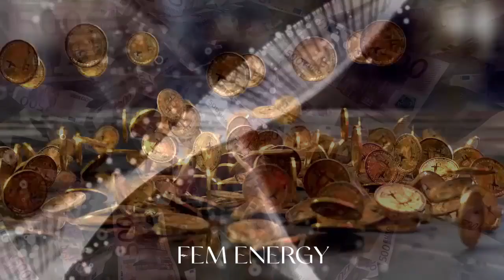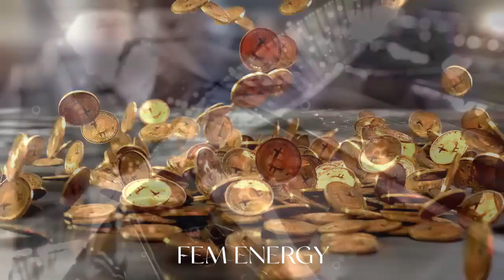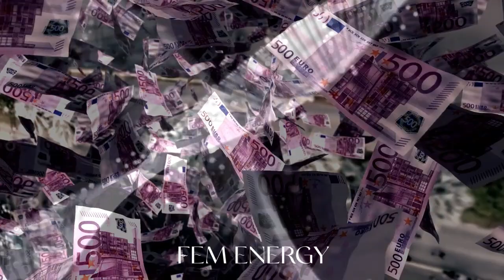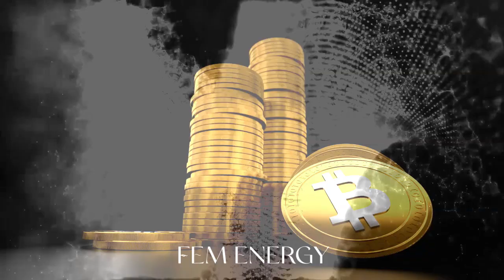Guided Abundance Meditation for Attracting Money Fast